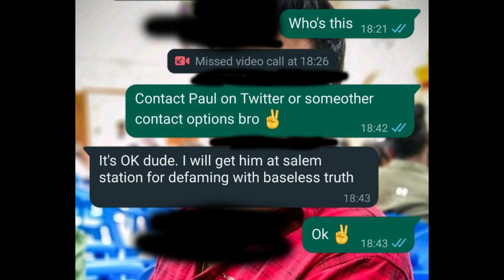😌 என் மீது பாய்ந்த வழக்கு | சிறை செல்லும் பால்ராஜ் | Paulraj | Vikraman | Mr.butter | Clowngumbal